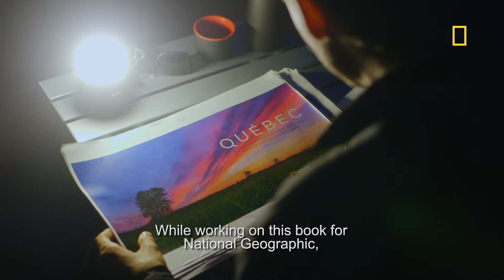Québec - A photographic road trip through Canada’s beautiful province of Canada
Discover the magnificent territory of Québec by following the quest of photographer Mathieu Dupuis in the creation of his book with National Geographic.
Through the words and lens of the photographer, “Québec - A photographic road trip through Canada’s beautiful province of Canada” gives way to the spectacular territory, the generous welcome of Québécers and the creative culture that make Québec a memorable destination . The dazzling images of award-winning photographer Mathieu Dupuis are accompanied by practical travel itineraries and local tips, as well as fascinating information on the geography, history and culture of each region.